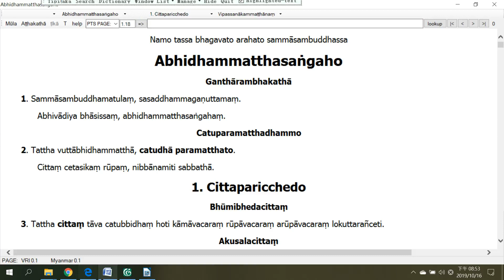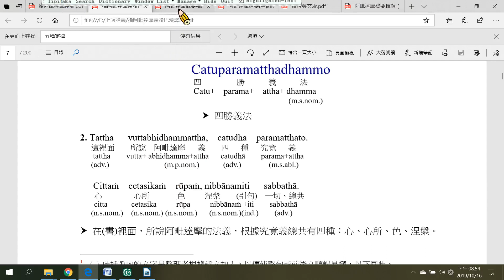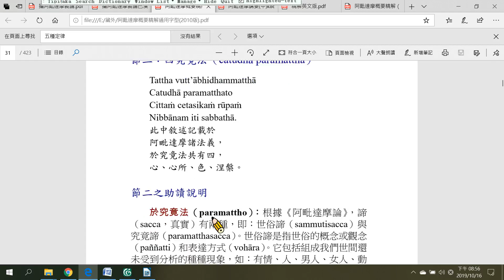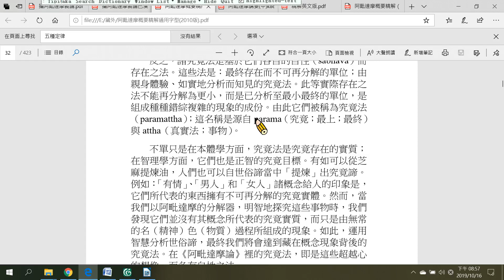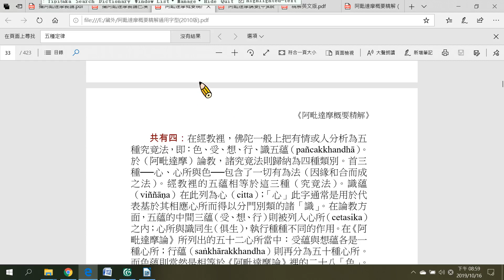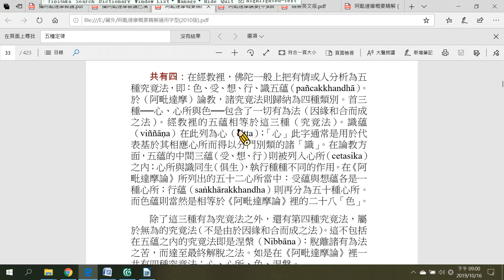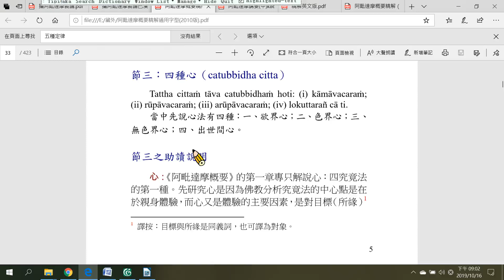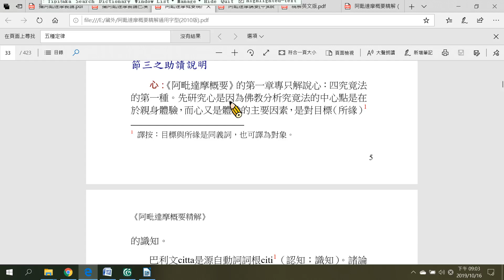1-1.3第一章 攝心分別品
介紹心、心所、色、涅槃四種究竟法攝一切法。